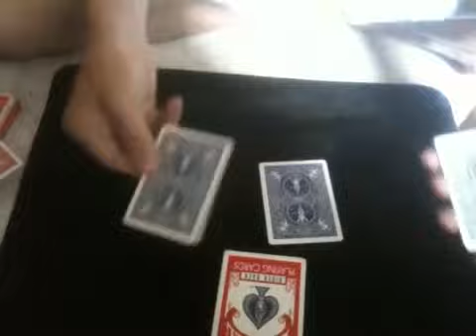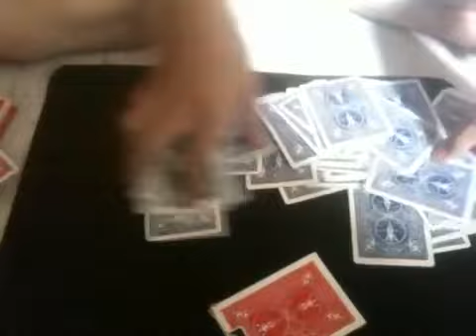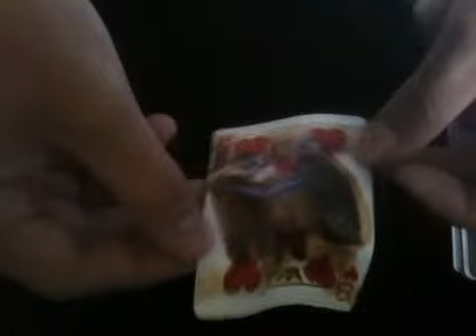Change the way